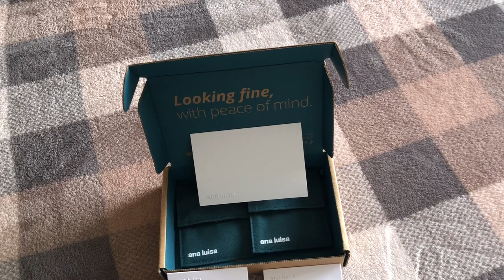✨NEW SUNDAY RESET / MOBILE HOME CLEAN WITH ME / WHOLE HOUSE CLEAN WITH ME / CLEAN WITH ME/ Ana Luisa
Hey y’all! Today’s video I am sharing with you a sunday reset. ❤️I hope you enjoy coming along with me today!

🛍 Amazon storefront